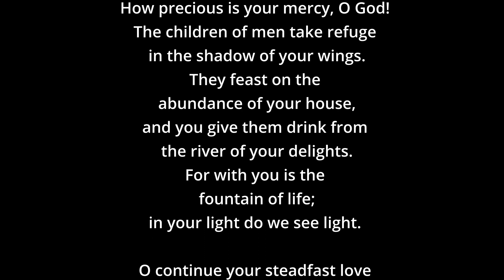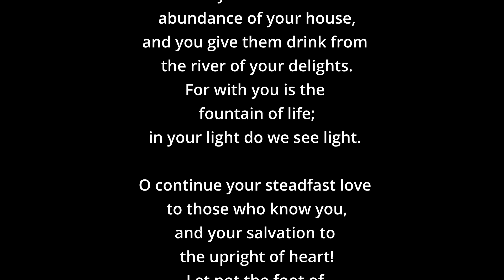Psalm 36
Psalm 36 (Human Wickedness and Divine Goodness)
Read by Tommy Kolencik